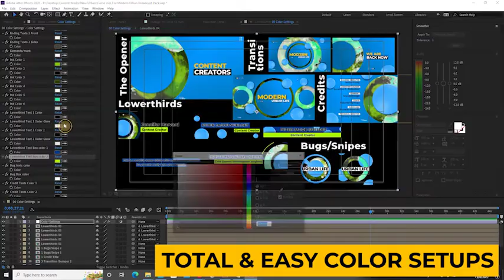Circle Inks For Modern Urban Broadcast Pack | After effects templates free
Circle Inks For Modern Urban Broadcast Pack
A modern and hip concept for your broadcast graphics. Made with real inks and compose in a circular concept. Very easy to use and complete with everything you need to create a broadcasting videos. For After Effects 2020 and above. Easy and fast color concept settings.

This project includes : Opener, Lowerthirds, transition, bumper, bug and credits
Easy Color Setups
1 Opener 0:45 seconds
5 types of lowerthirds
1 transition & 2 transition bumpers
2 types of bugs/snipe
1 credits title
Satisfying Results!

✪✪✪✪ Instructions ✪✪✪✪
1) Extract the template File using Winrar
2) Replace my logo with your logo
3) Edit the text to your liking
4) Render and Enjoy!

free aedownload,
vfxdownload,
aedownload,